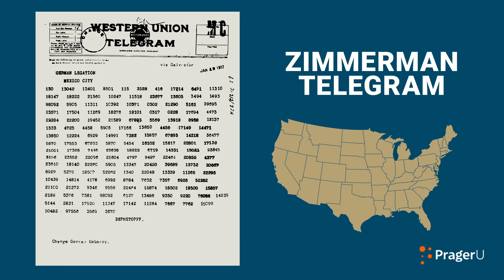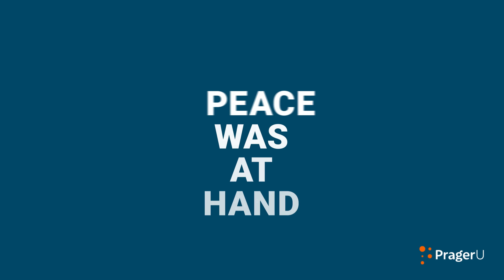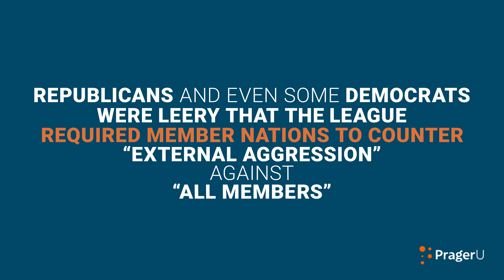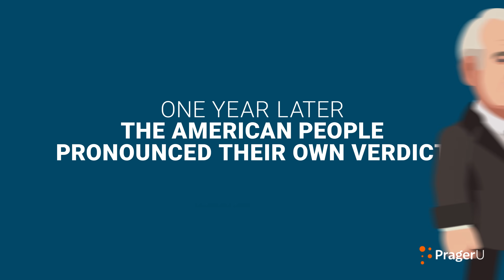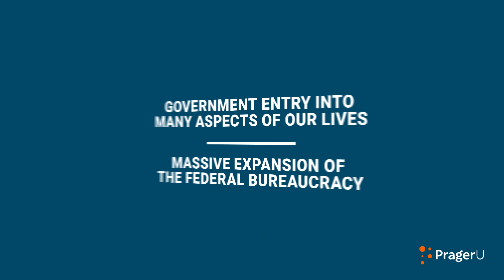Woodrow Wilson: World War I and the League of Nations | 5-Minute Videos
In his first term as president, Woodrow Wilson sought to transform America. In his second term, he sought to transform the world. RJ Pestritto, professor of politics at Hillsdale College, describes how this once-obscure academic became one of America’s most influential presidents.

Script:

For over a hundred years, the United States of America had relied on the genius of individuals to solve problems. It was often chaotic but incredibly productive, leading to the greatest economic expansion in world history.

For Woodrow Wilson, the 28th president of the United States, the time had come to bring order to that chaos. That would mean less freedom for the individual, but, at least in theory, more equality across society.

It was an exchange that perfectly fit into his progressive worldview: that the government should be active in every aspect of American life.

In a remarkable first term, Wilson laid the groundwork for this transformation of America.

In his second term, Wilson sought to transform the world.

The First World War — 1914 to 1918 — gave him the opportunity.

Initially, Wilson did everything he could to keep the nation out of that war. In fact, the reason he won his re-election in 1916 was his promise not to send American boys to fight on another continent.

But within two years, over two million Americans would be on that continent. Over a hundred thousand would die.

German aggression, specifically its submarine warfare that killed hundreds of Americans, made it very difficult for Wilson to keep the nation out of the war.

The final straw was the infamous “Zimmermann Telegram” in which the German government promised to help Mexico reclaim much of the Southwest if Mexico would stir up trouble along the Rio Grande.

On April 2, 1917, Wilson asked for a declaration of war. Congress gave it to him four days later.

If Wilson believed the government was supreme during peacetime, how much more so during wartime? To supercharge the war effort, Wilson essentially took control of the US economy. He nationalized whole industries, rationed food and fuel, fixed prices, and raised the top income tax rate to 77%.

Civil liberties were severely curtailed. Criticism of the war was essentially forbidden. Violators were imprisoned under the Espionage and Sedition Acts of 1917 and 1918. German composers like Bach and Beethoven were banned, teaching the German language in schools was prohibited, and sauerkraut was renamed “liberty cabbage.”

To his credit, Wilson left the prosecution of the war to his generals, and America did indeed turn the tide in favor of the Allies.

On November 11, 1918, the Germans, unable to counter America’s economic and military might, agreed to stop fighting.

Peace was at hand.

But what would that peace look like?

As always, Wilson had a vision. He called it the Fourteen Points.

The key point was the creation of an international League of Nations.

Wilson was so committed to this idea that he decided to go to Europe personally and negotiate the peace agreement. Europeans greeted him as a conquering hero, lining the streets wherever he went.

Wilson’s impulse was to give Germany generous peace terms. He wanted what he called “peace without victory.” But the French and British saw things much differently. Having suffered so grievously, they wanted Germany severely punished.

Wilson thought that was a terrible mistake, but eventually yielded. It was a price he was willing to pay to get the Allies to agree to his League of Nations.

But while Wilson had sold the League to the Europeans, he couldn’t sell it to Congress.

Republicans and even some Democrats were leery that the League required member nations to counter “external aggression” against “all members.” They feared this could lead to endless American involvement in foreign wars.

Wilson brushed aside their concerns and took his case directly to the American people, convinced that once they understood it, they would embrace it. The speaking tour took everything Wilson had and more.

On October 2, 1919, he suffered a massive stroke, rendering him partially paralyzed.